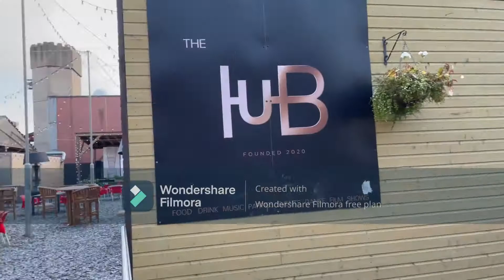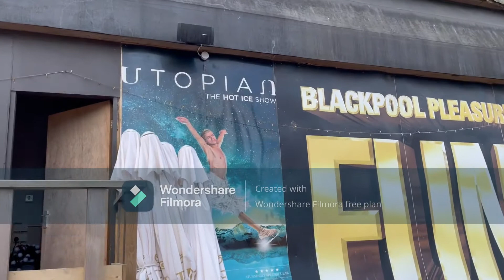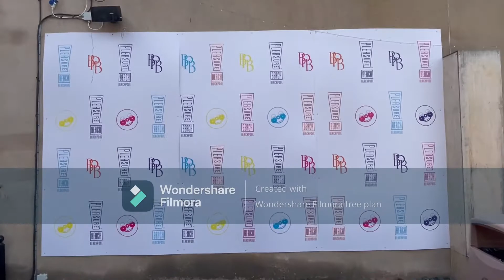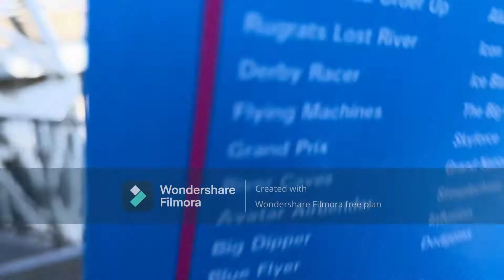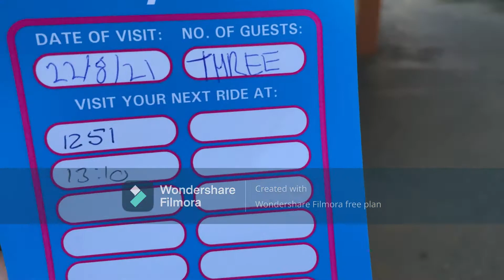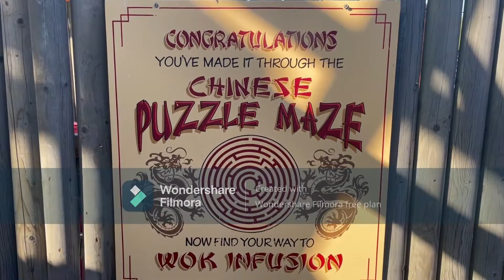Blackpool Pleasure Beach Vlog August 2021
Join us as we go to Blackpool Pleasure Beach for the summer.
In this vlog there will be some awesome content and also our friends first time in the vlog as well.

featured in the next vlog. (don't know when the next one is yet)